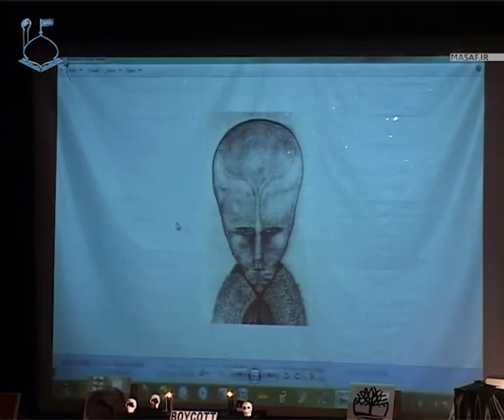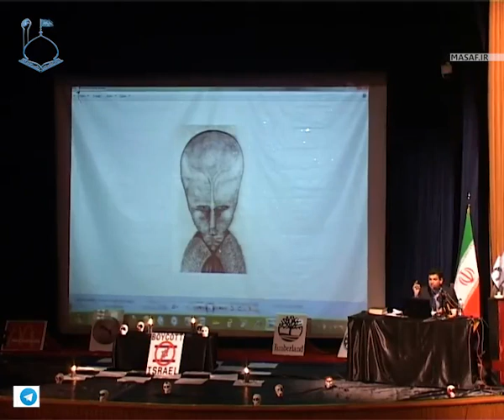استاد رائفی پور - « قربانی کردن انسان» (١) | Masaf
استاد رائفی پور - « قربانی کردن انسان» (١)

✅ با مشترک شدن در کانال ما ازجدید ترین ویدئوها با خبر شوید
➖➖➖ هشتگ  ➖➖➖
➖➖➖👇 درباره ما ➖➖➖
به روزترین آرشیوی سخنرانی های استاد علی اکبر رائفی پور و موضوعات مختلفی از قبیل، سخنرانی ها، مستند، فیلم، کلیپ، فایل های صوتی و مسایل ازدواج برای یک زندگی بهتر برای جوانان عزیز توسط یکی از علاقه مندان جنبش مصاف صرفا جهت انتشار سخنراني هاي ايشان در يوتيوب ايجاد شده است.
با تشکر مصافی
Thanks masafi